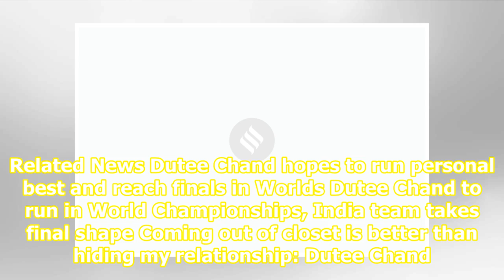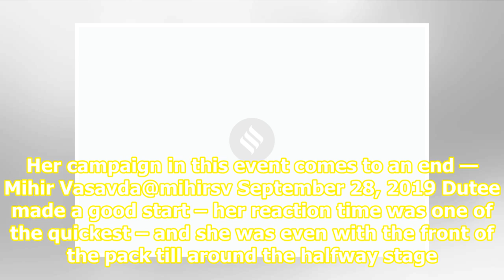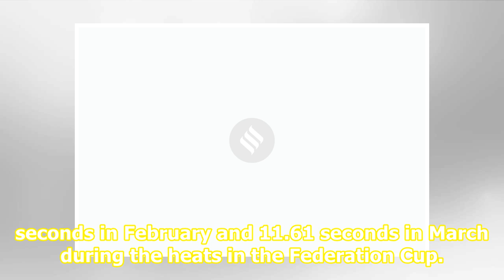Dutee Chand fails to progress from heats in Athletics Worlds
Related News Dutee Chand hopes to run personal best and reach finals in Worlds Dutee Chand to run in World Championships, India team takes final shape Coming out of closet is better than hiding my relationship: Dutee Chand Dutee Chand, running in Heat 3, finished seventh of eight in the 100m dashFil...